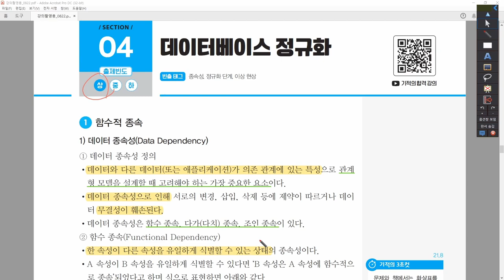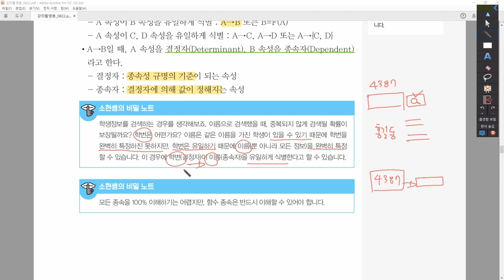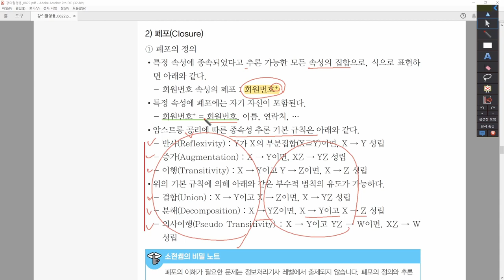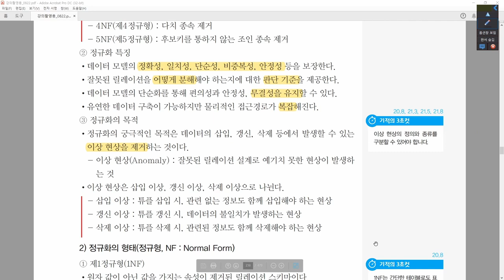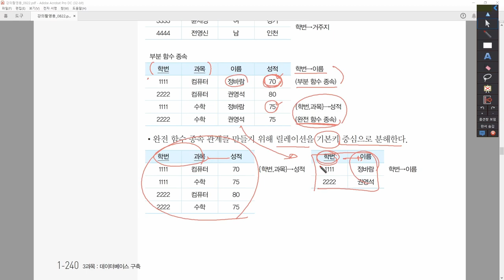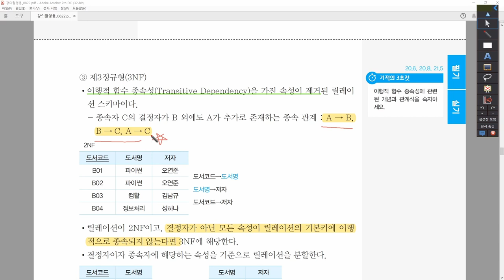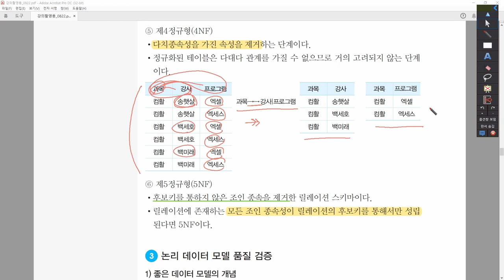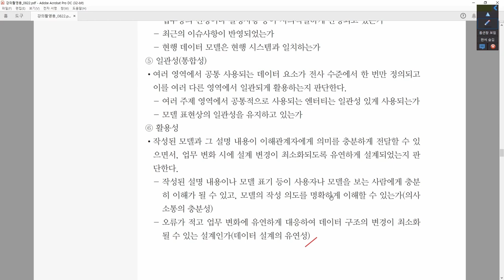[정보처리기사_환콤] 3-1-4.데이터베이스 정규화